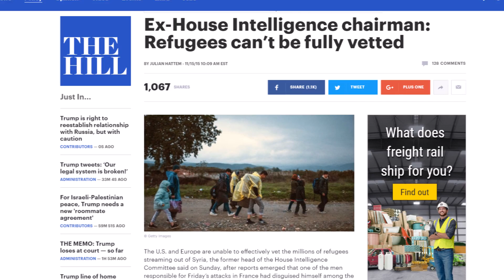The Truth About President Trump's Temporary Immigration Ban!